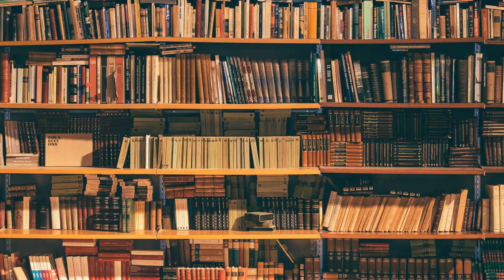LA BIBLIOTECA di uno PSICHIATRA ECLETTICO - Radio Orson Ep. 55